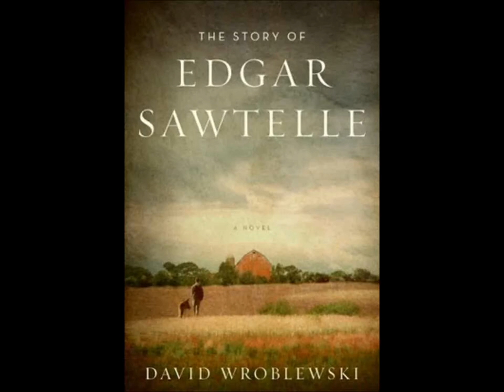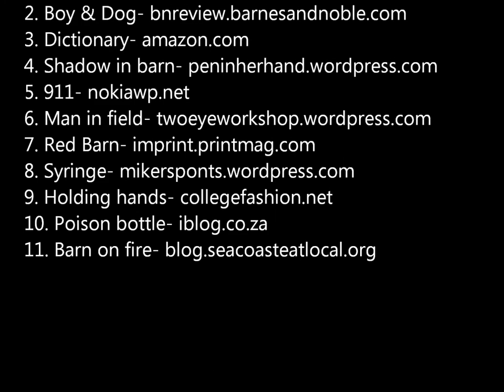The Story of Edgar Sawtelle